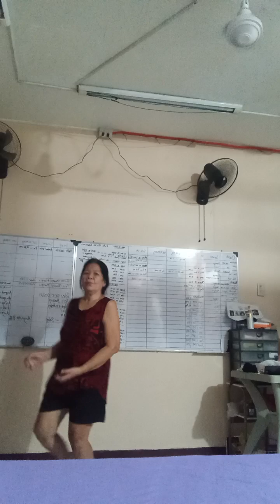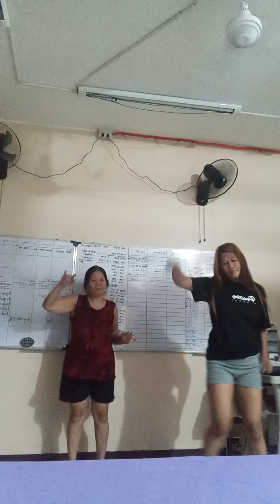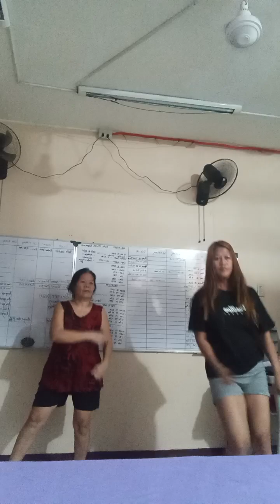balik exercise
zumba1